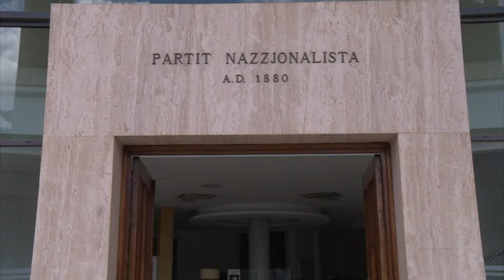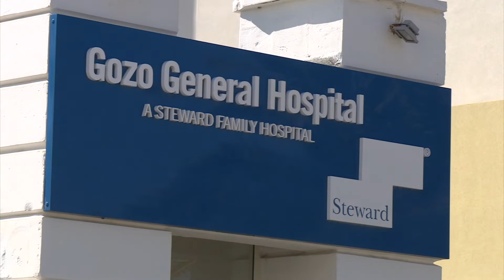Proposti għal aktar xogħol ta' kwalita' f'Għawdex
Gvern ġdid immexxi mill-Partit Nazzjonalista mhux biss se jwiegħed, iżda se jwettaq aktar ħolqien ta’ xogħol ta’ kwalità ħalli l-Għawdxi jkollu l-opportunità jibqa’ jaħdem f’Għawdex stess u b’pagi ġusti.